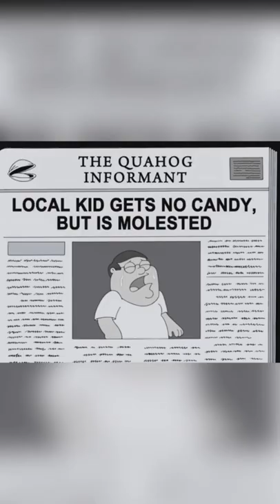Peter as a kid playing in the streets 🥺🤣 | Family Guy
family guy funny parts

video belongs to Fox